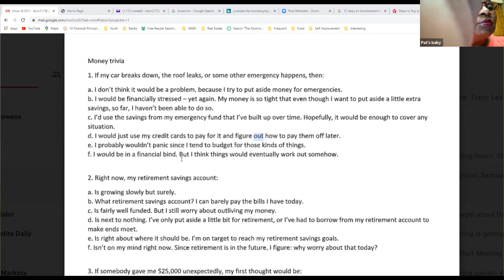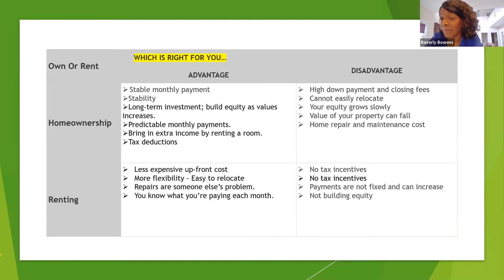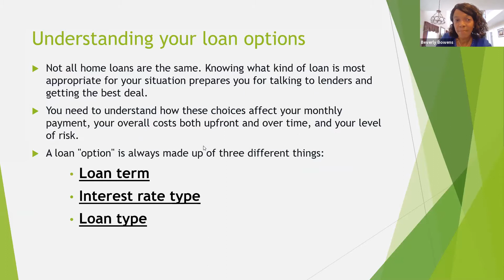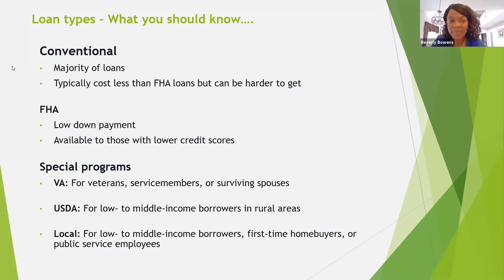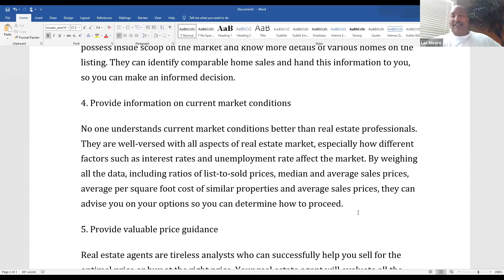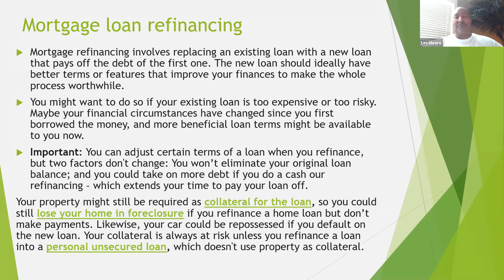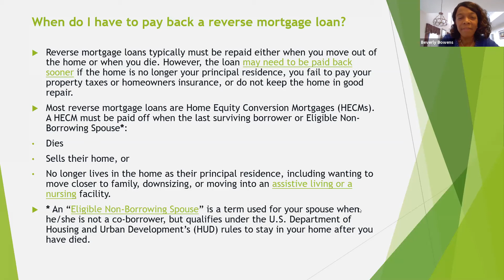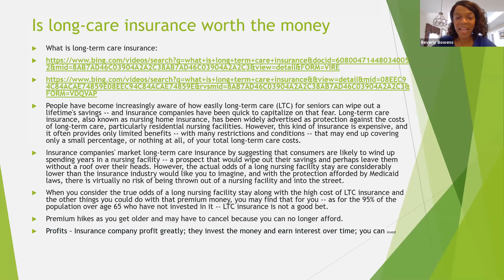"Applying Biblical Principals to Your Financial Puzzle" Session 7, August 29, 2020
MSBC Financial Literacy Workshop
"Applying Biblical Principals to Your Financial Puzzle" Session 7